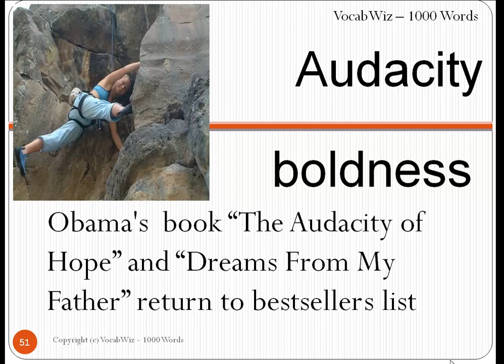Audacity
VocabWiz-1000 Words